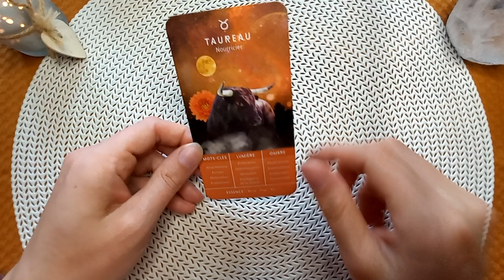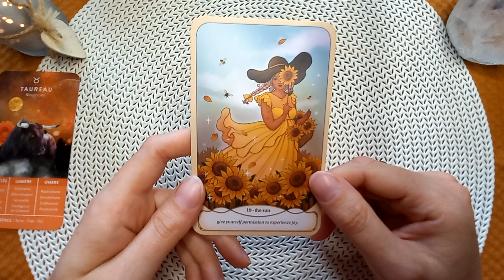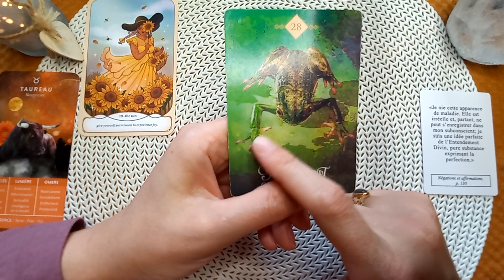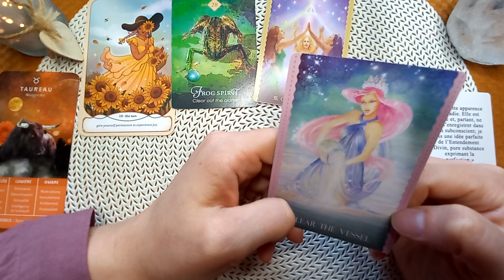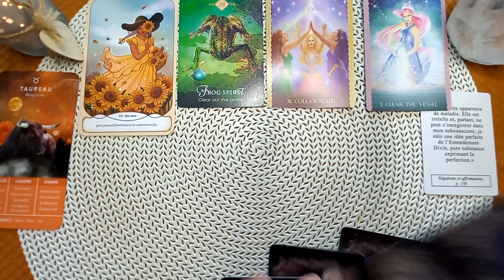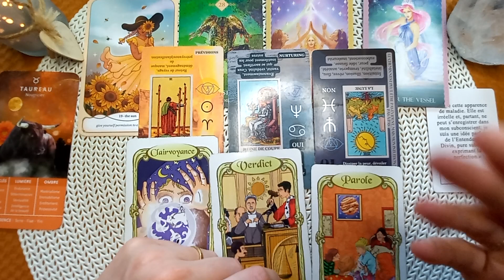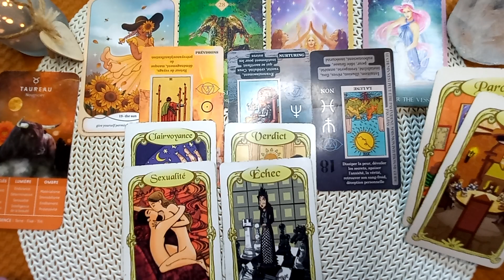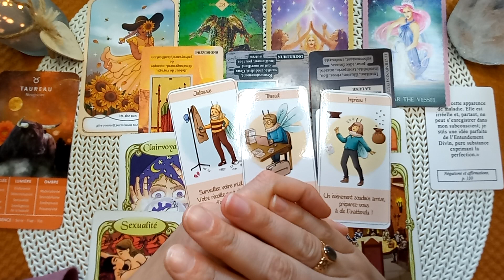TAUREAU ♉️ Période du 15 au 31 mai.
edui